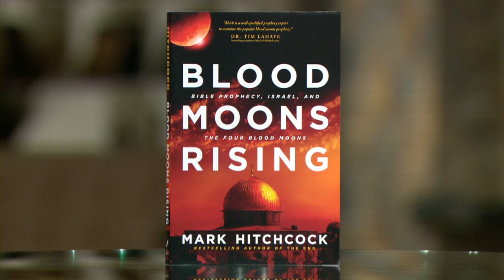The Battle of Armageddon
Dr. Mark Hitchcock shed some light on the Battle of Armageddon, the culmination of the history of this age.